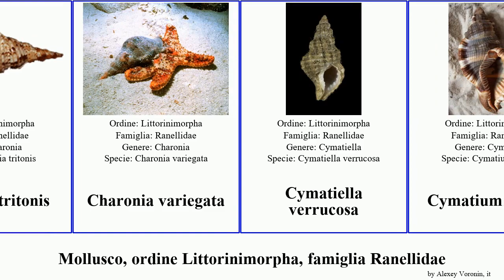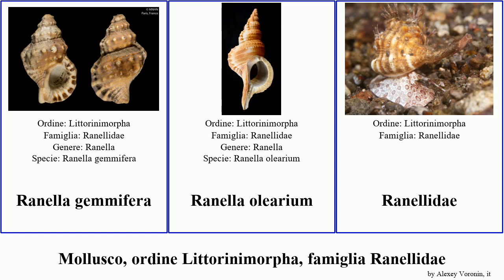Mollusco, ordine Littorinimorpha, famiglia Ranellidae mollusca variegata pulchella caudata Ranella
mollusco ordine Littorinimorpha, famiglia Ranellidae.
mollusca of Order Littorinimorpha Family Ranellidae, language: it.

Biplex pulchella
Charonia tritonis
Charonia variegata
Cymatiella verrucosa
Cymatium pileare
Fusitriton
Fusitriton oregonensis
Gutturnium
Gyrineum natator
Linatella
Linatella caudata
Lotoria
Lotoria perryi
Monoplex lignarius
Ranella
Ranella gemmifera
Ranella olearium
Ranellidae
Sassia semitorta